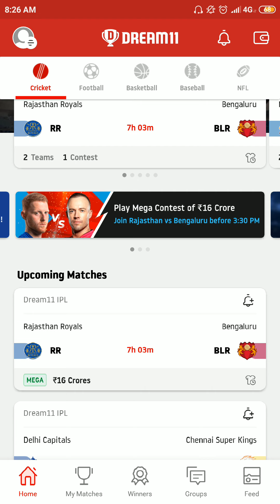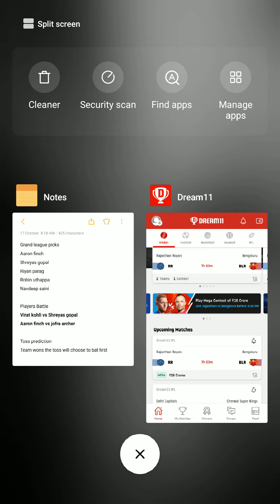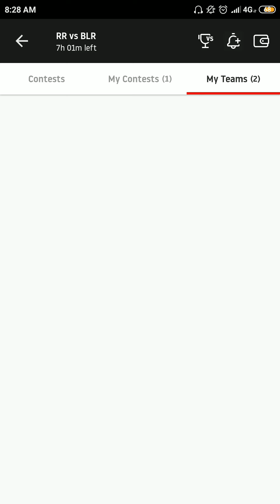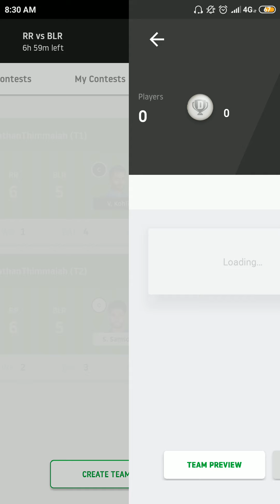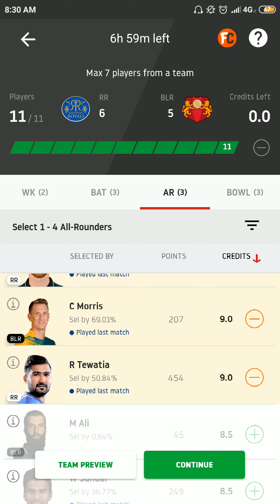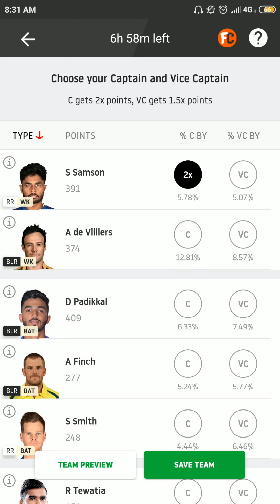RCB vs RR | dream11 today's match prediction | ipl 2020 | grand + small league team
RCB vs RR match prediction 33rd match grand league picks , pitch report , player battle